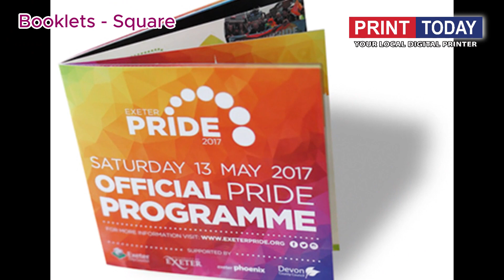Booklet Square | Print Today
Great value, full colour booklets. Choose your paper weight, pages and additional thick cover and you're off!